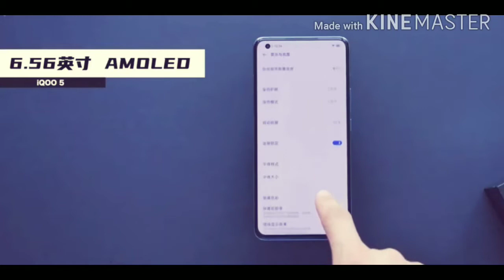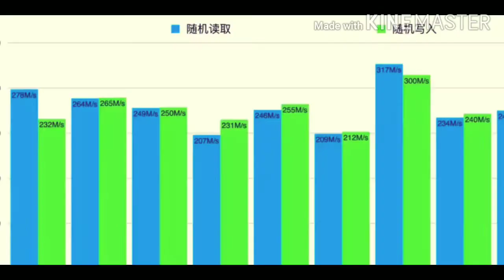Vivo IQOO 5 Unboxing and first look 🔥|| in hindi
About This Video

iQOO 5 Summary

iQOO 5 smartphone was launched on 17th August 2020. The phone comes with a 6.56-inch touchscreen display with a resolution of 1080x2376 pixels and an aspect ratio of 19.8:9. iQOO 5 is powered by a 2.84GHz octa-core Qualcomm Snapdragon 865 processor that features 1 cores clocked at 2.84GHz, 3 cores clocked at 2.42GHz and 4 cores clocked at 1.8GHz. It comes with 8GB of RAM. The iQOO 5 runs Android 10 and is powered by a 4500mAh non-removable battery. The iQOO 5 supports proprietary fast charging.

As far as the cameras are concerned, the iQOO 5 on the rear packs a 50-megapixel primary camera with an f/1.85 aperture; a second 13-megapixel camera with an f/2.2 aperture and a third 13-megapixel camera with an f/2.46 aperture. The rear camera setup has autofocus. It sports a 16-megapixel camera on the front for selfies, with an f/2.4 aperture.

The iQOO 5 runs iQoo UI 1.5 based on Android 10 and packs 128GB of inbuilt storage. The iQOO 5 is a dual-SIM (GSM and GSM) smartphone that accepts Nano-SIM and Nano-SIM cards. The iQOO 5 measures 160.04 x 75.60 x 8.32mm (height x width x thickness) and weighs 197.00 grams. It was launched in Star Trace and Hao Ying colours.

Connectivity options on the iQOO 5 include Wi-Fi 802.11 a/b/g/n/ac/Yes, GPS, Bluetooth v5.10, NFC, USB OTG, USB Type-C, 3G, and 4G. Sensors on the phone include accelerometer, ambient light sensor, compass/ magnetometer, in-display fingerprint sensor, proximity sensor, and fingerprint sensor. The iQOO 5 supports face unlock.

Video Highlights :--
00:00 Vivo IQOO 5 Unboxing & display
00:51 Vivo IQOO 5 Full specifications
1:52 Vivo IQOO 5 Camera
2:00 Vivo IQOO 5 Battery and Durability
2:30 Vivo IQOO 5 Processor and Performance
3:15  Vivo IQOO 5 Launch dates and buying Details
3:25 Vivo IQOO 5 price in India
Our Recommendation :--
Best Phones Under 10,000 /-
Phones              |    Our Rating        |     Prices
Realme C3       |           8                   |   Rs. 7,999
Realme Narzo 10A  |  8                  |  Rs. 8,499
Redmi 8            |           7                  |  Rs. 9,499
Realme 5          |           8                  |  Rs. 9,999
Vivo U10          |           7                  |  Rs. 9,990
Realme U1        |           8                  |  Rs. 8,499 Samsung Galaxy M30  | 8           | Rs. 10,035

,,,,,,,,,,,,,,,,,,''; *I* ,,,,,,,,,

,,,,,,,,,,,,,,,*MY*,,,,,,,,,,,,,,,,,

 ,,,,,,,,,,, *LOVE* ,,,,,,,,

,,,,,,,,,,,,, ,*INDIA* ,,,,,,,,,,,,,,

      _-' MY'-._    _.._
'._/| *INDIA*     ''. ;'-

1) Vivo IQOO 5 unboxing in hindi
2) unboxing iqoo 5 in hindi
3) Vivo IQOO 5
4) vivo iqoo 5 pubg test
5) vivo iqoo 5 full specifications
6) vivo iqoo 5 first look and impression in hindi
7) Vivo IQOO 5 durability test
8) vivo IQOO 5 hands on review
9) vivo iqoo 5 pubg
10) Vivo IQOO 5 vs oneplus Nord